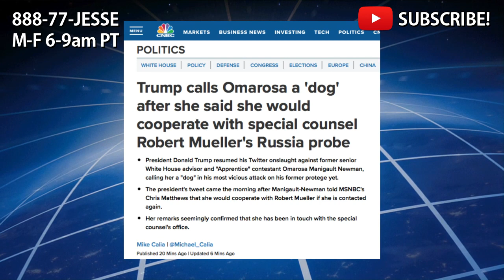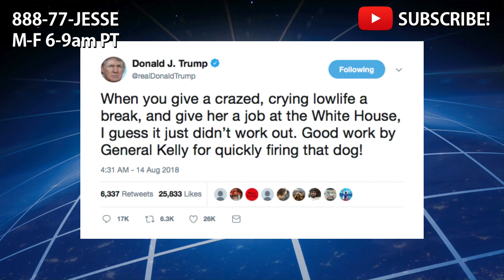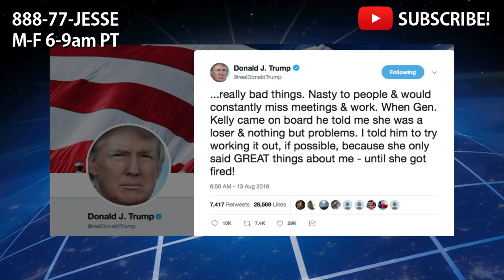Omarosa: Lowlife Dog Turned on Trump, Now No One Will Trust Her.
Omarosa is a black, evil, nasty "human being" (that's too nice) — a person you can never trust. She claims to be a Christian and a preacher! She worked for The Great White Hope, Donald Trump, at the White House, even after being fired a few times on The Apprentice. She wrote a book about her time. She's a lowlife dog, as the president tweeted; she turned on Trump, and now no one will trust her. The liberals are using her and will kick her to the curb once they're done with her. She's destroying her own life. That's evil to do betray someone who's helped you along the way in life. She was fired, so she turned nasty, accusing him of using the so-called "N-word," etc. SMH. And she's supposed to be a preacher, an ordained minister!

Jesse sings something like Bow wow wow yippy yo yippy yay, but sings it wrong.

(People) Omarosa claimed Trump is in “mental decline” and forgets from one day to the next. She says “He was distracted, irritable, and short.”

(NBC) She told the Today show that Trump used the N-word about blacks on The Apprentice.

(CNBC) Trump calls Omarosa a 'dog' after she said she would cooperate with special counsel Robert Mueller's Russia probe

Trump tweeted this morning about Omarosa: When you give a crazed, crying lowlife a break, and give her a job at the White House, I guess it just didn’t work out. Good work by General Kelly for quickly firing that dog!

Trump tweeted yesterday: Wacky Omarosa, who got fired 3 times on the Apprentice…. She never made it, never will. She begged me for a job, tears in her eyes, I said Ok. People in the White House hated her. She was vicious, but not smart. I would rarely see her but heard….

...really bad things. Nasty to people & would constantly miss meetings & work. When Gen. Kelly came on board he told me she was a loser & nothing but problems. I told him to try working it out, if possible, because she only said GREAT things about me - until she got fired!

Originally aired Tuesday, August 14, Hour 1, Segment 3

T-shirts!